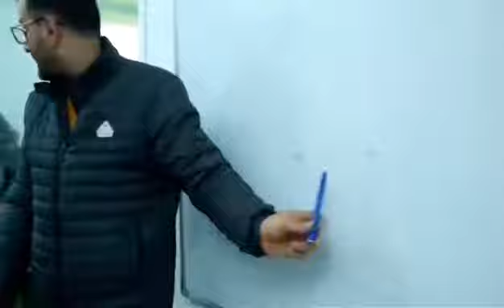تدريب على الدرجات